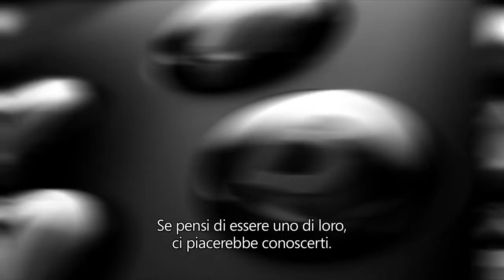Upload: Outreach Program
We are excited to announce the Upload Outreach Program, an effort to attract creative minds from around the world to become a major part of the Upload experience.  Selected users will receive a brand new Xbox One, a 1 year Xbox Live Gold membership and some launch games, and will have the opportunity to collaborate closely with the Upload team to see their content show up within the Upload experience.